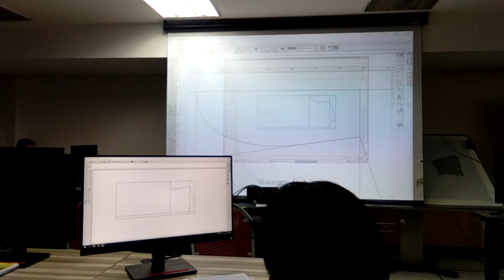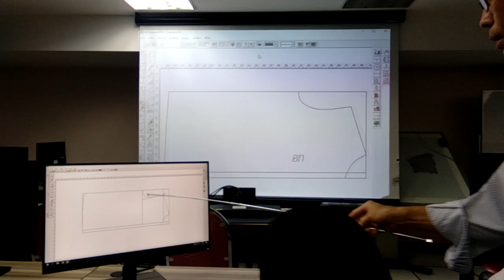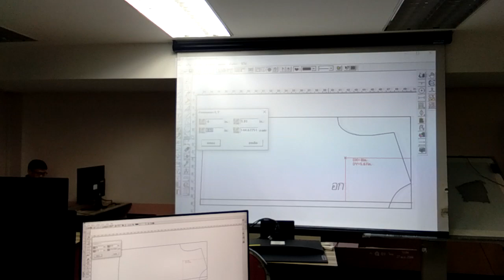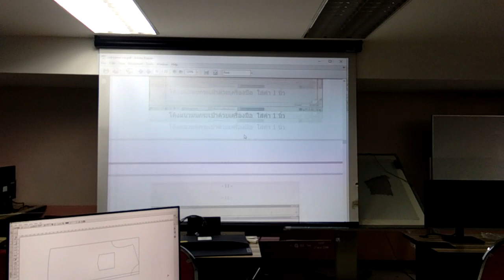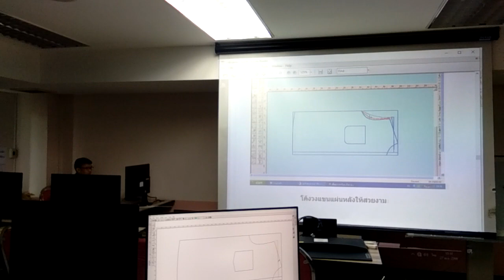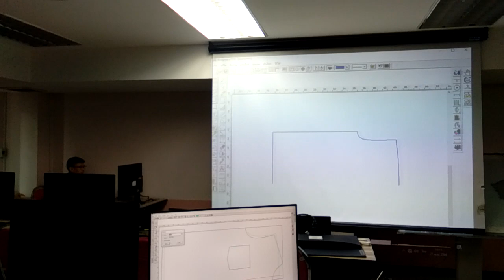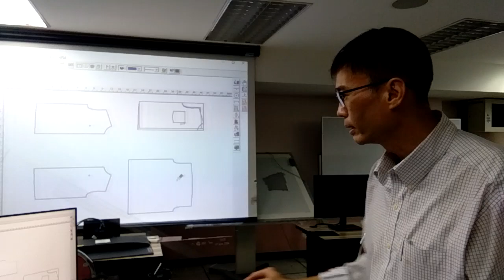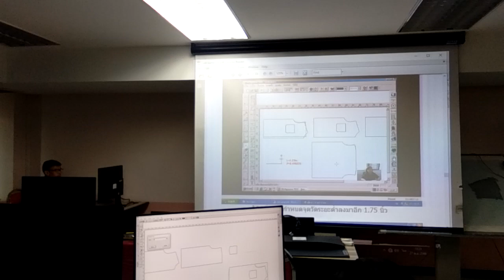เสื้อผ้าราคาถูก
จำหน่ายเครื่องตัดสติ๊กเกอร์ ที่สามารถตัดสติ๊กเกอร์ได้ยังสามารถตัดไดคัทได้ด้วยในตัวเดียว เสียงเงียบ ไม่รบกวนหู ตัดไม่เหลือติ่ง แตกต่างจากเครื่องจีนอย่างชิ้นเชิง เชื่อมต่อด้วยพอร์ต USB รองรับ WINDOW XP , 7 (32 Bit/64 Bit) โปรแกรมใช้งานสามารถรองรับได้ทั้งโปรแกรม Coreldraw และโปรแกรม Illustrator และมาพร้อมโปรแกรม Flexi10 ลิขสิทธิ์ พร้อม HardLock  สามารถเชื่อมต่อได้ทั้งคอมพิวเตอร์แบบตั้งโต๊ะและแบบโน้ตบุ๊ค ได้อย่างสบาย  ใช้ใบมีด อยากมีแบรนด์เสื้อผ้าเป็นของตัวเอง ทั้งผู้ที่กำลังลังเลไม่แน่ใจว่าจะทำแบรนด์ดีไหม และอยากเริ่มหรือมีแบรนด์เสื้อผ้าอยู่แล้ว อยากทำแบรนด์เสื้อผ้า อยากทำเสื้อผ้าแบรนด์ตัวเอง อยากขายเสื้อผ้าออนไลน์ ต้องเริ่มยังไง ทำแบรนด์เสื้อผ้าให้รุ่ง ด้วยสเทคนิคค้นหา STYLE ตัวเองให้เจอ
ผู้ที่สนใจอยากเริ่มธุรกิจเสื้อผ้าทั้งทำแบรนด์ของตัวเอง หรือรับมาขายไป
ผู้ที่มีแบรนด์อยู่แล้ว แต่ต้องการเพิ่มยอดขาย หรือสร้างจุดแข็งให้กับแบรนด์
ที่มีแบรนด์อยู่แล้ว แต่รู้สึกเหนื่อยท้อจากการแข่งขันในวงการเสื้อผ้า เพราะงมสไตล์ไม่ถูก
ผู้ที่มีเงินทุนไม่มาก และอยากเริ่มธุรกิจเสื้อผ้า แต่ไม่รู้จะเริ่มอย่างไร
*** ผู้ที่ไม่รู้เลยว่าตัวเอง เป็นคนสไตล์ไหน!!!

 มีอะไหล่บริการหลังการขาย รับประกันสินค้า 1 ปีเต็ม บริการจัดส่งทั่วประเทศ